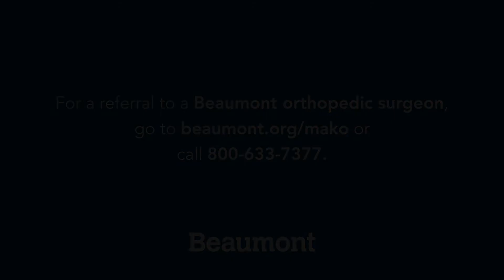Mako robotic-arm assisted double knee replacement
After 15 years of pain, Larry had both knees replaced within a few months.